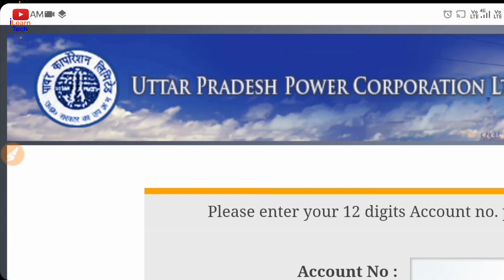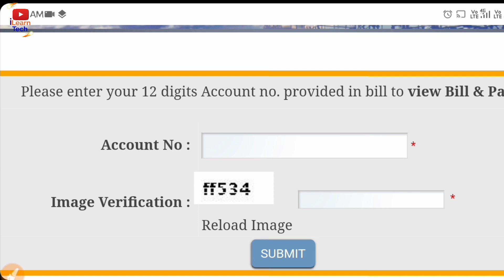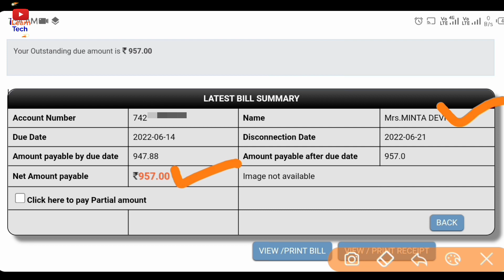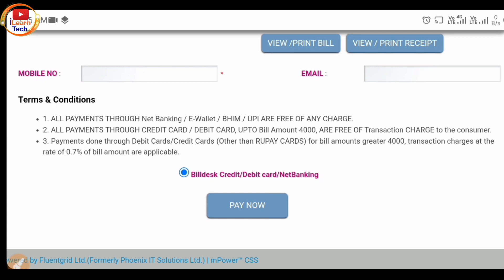यू.पी. बिजली बिल कैसे देखे और भरे | up bijli bill kaise dekhe | up light bill kaise dekhe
उत्तर प्रदेश लाइट बिल या बिजली बिल कैसे देख और भर सकते है अपने मोबाइल से आपको बताया गया है।
You have been told how to see and pay Uttar Pradesh Light Bill or Electricity Bill from your mobile.

up bijli bill maafi yojana ke liye registration kaise kare